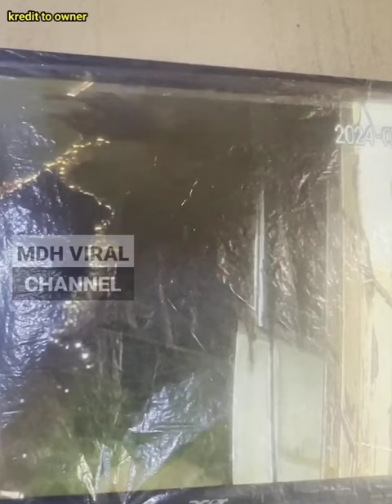TIGA KEJADIAN MISTERI DI TEMPAT YANG BERBEZA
TIGA KEJADIAN MISTERI DI TEMPAT YANG BERBEZA memaparkan tiga kejadian misteri yang dikongsikan dimana kejadian tersebut berlaku pada malam yang sama namun lokasi yang berbeza.